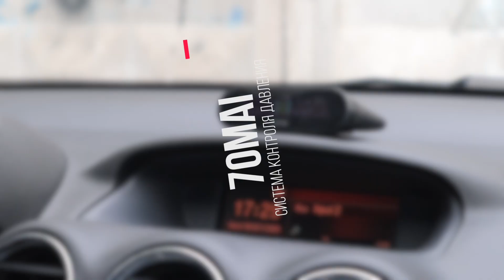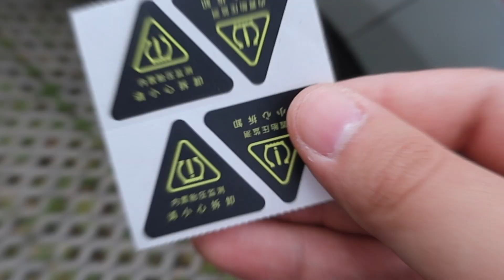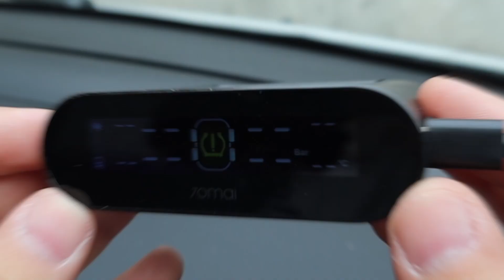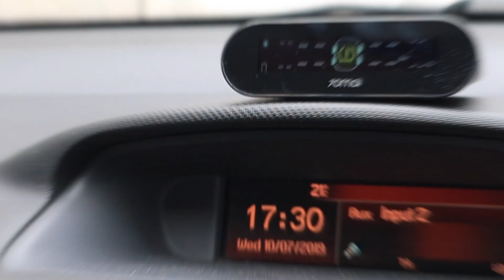Этот гаджет нужен каждому автомобилисту! Обзор Системы контроля давления 70Mai 🔥🚗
Рассказываю про полезный автомобильный гаджет, который нужен каждому автомобилисту!
Следите за характеристиками шин во время длительных поездок на большой скорости, чтобы предотвратить взрывы, сократить расход топлива, уменьшить износ и повысить ощущение комфорта. По национальным стандартам система TPMS имеет большое значение в обеспечении безопасности движения. Контроль давления и температуры шин в реальном времени, беспроводная передача данных и система предварительного оповещения  станут надежными спутниками в ежедневных поездках.